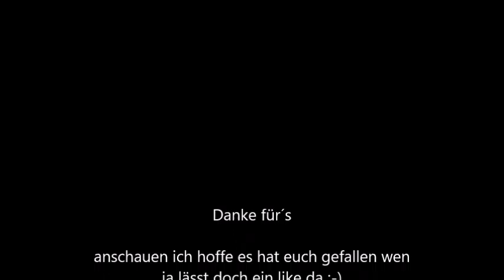Grand Theft Auto V - Was man unter Wasser finden kann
Hey schön das ihr vorbeischaut wenn euch das kleine Video gefallen hat dann schaut mal auf mein Kanal nach da könnt ihr noch mehr sehen von mein Videos

Ihr könnt mich auch unter